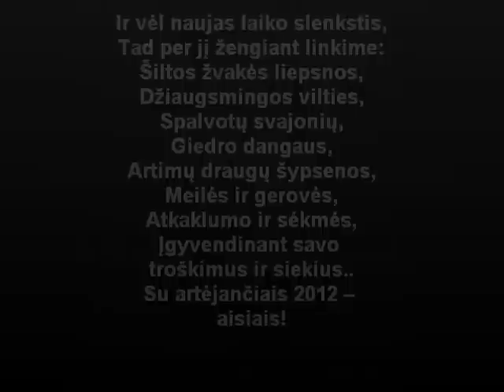Su naujaisiais metais visus sveikina administracija!!!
mylimi.eu